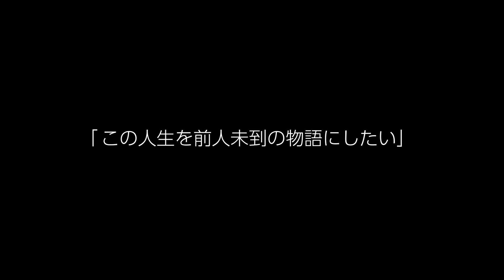『地球のはしからはしまで走りたい』アドベンチャーランナー 北田雄夫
”地球のはしからはしまで走りたい。”
世界の果てを走り続ける、北田雄夫の物語。

【クラブ会員募集】
挑戦を応援する、一緒楽しむ仲間を募集。
いつもの毎日に胸熱くなる冒険を届けます。

【Tシャツ、マスクなどのオリジナルグッズ】
共にチャレンジを楽しむ、グッズのご購入はこちら。

【北田雄夫】
アドベンチャーランナー。日本人初の7大陸走破。情熱大陸出演。

【自己紹介】
2014年からアドベンチャーの世界に飛び込み、4年をかけて日本人初の世界7大陸（第1章）を達成。2018年からの第2章は世界4大極地の最高峰レース走破（サハラ砂漠1000km・ヒマヤラ山脈850km、極寒アラスカ1600kmなど）に挑戦中。「誰も見たことのない景色」と「前人未到の物語」を作りたい。

 【アドベンチャーマラソン】
地球の果てを走る、世界で最も過酷なマラソン。
砂漠・ジャングル・山岳・寒冷地（南極、北極圏）などの極地でひとり、自らの衣食住を運びながら、数百キロ以上を競う。賞金はゼロ、すべて自己責任。